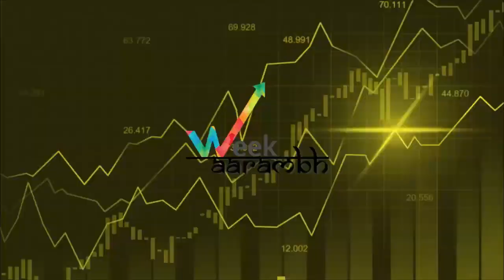WeekAarambh- Market ka haal, Somvaar se Shukravaar; 16 - 20 March 2020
A weekly market review that will keep you informed of key market events and provide you with an easy-to-understand outlook on the week ahead.